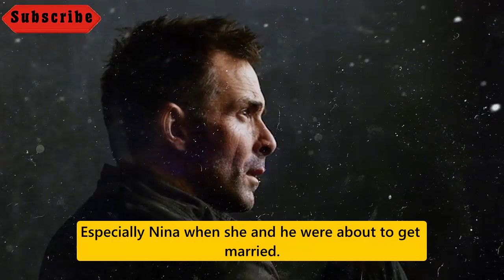GH Wednesday, July 12 || ABC General Hospital 7-12-2023 Spoilers